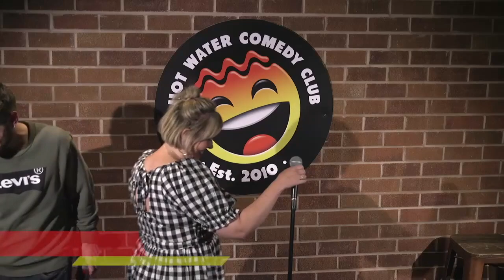Katie Gill Williams | LIVE at Hot Water Comedy Club